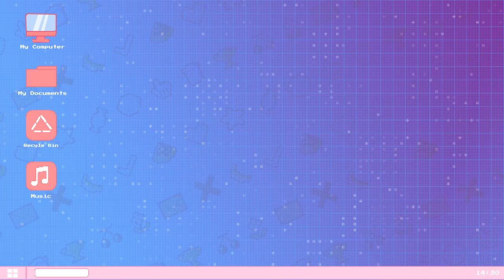Daily Dadish: Day 257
That first step is a doozey!

Equipment:
Main Camera: Canon EOS M50
Backup Camera: Razer Kiyo
Mic: Hyper X Quadcast S
Headset: Hyper X Cloud II
Editing Software: Filmora